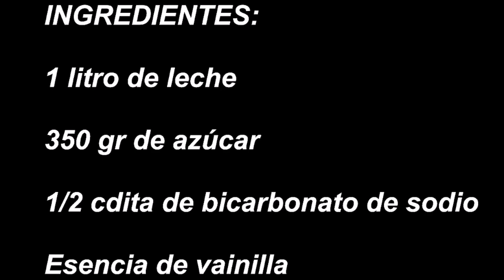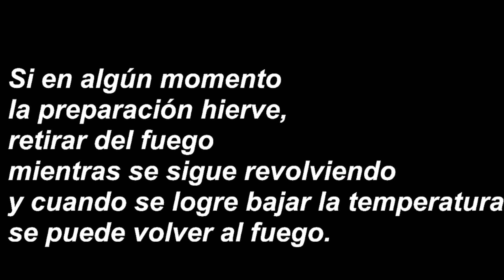CÓMO HACER DULCE DE LECHE ARGENTINO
RECETA PASO A PASO PARA PREPARAR EL DELICIOSO DULCE DE LECHE ARGENTINO